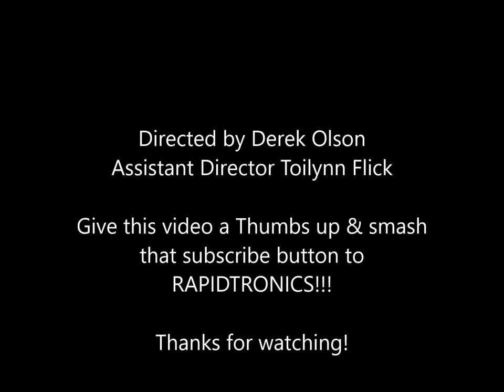Hello My Baby Musical - Belle Fourche High School 2017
Here's a few highlights from the 2017 Belle Fourche High School Musical - Hello My Baby.  Of course I put the spotlight on my daughter Hanna..  Hope you enjoy!  Thank you Derek Olson for such a great job :-)

Can I have your attention for one last minute before you go?  YouTube has demonetized or limited delivery of ads on all of my videos that deal with depression or suicide.  As you know, this is something that is very important to me and I would like to continue to help as many people as I can through my message.  If you would like to support my efforts, I will gladly accept donations of any size to my PayPal account

NEW MONEY MAKING SYSTEM
Genius Way to Make Money Online (on the Side) Today
Follow This “Beginner Friendly” 3-Step Formula Webinar

(WATCH asap)
STOP: Even You Can Make $$ every day – Chance of a Lifetime!

My special guest’s 3-Step “No Product Funnel” can be duplicated to start earning a significant income online.

FREE 5-DAY "ACTION PLAN" Shows You How to Work Less, Earn Significantly More Without the Pain of the Grind...
Stop Living the Life You Hate and Start Designing the LIFE You've Always Wanted. Not only that, you have a CHANCE TO WIN $1,000 just for participating in the challenge...

If you’ve ever dreamed of becoming an online marketer and making your first sale online, check out ClickBank University!  Your first training video is just a couple moments away.. The #1 course that is churning out 6, 7 & even 8 figure online earners!  Go Here now
How One Woman Discovered the Female Fat-Loss Code Missed by Modern Medicine And Lost 84lbs Using a Simple 2-Step Ritual That 100% Guarantees Shocking Daily Weight Loss.
Make Money From YouTube With No Filming, No Marketing And No Website!  You’re not going to believe this!
I LOVE THAT YOU’RE ENJOYING MY STUFF HERE ON YOUTUBE. THE FTC REQUIRES THAT I LET YOU KNOW I MAY HAVE AN AFFILIATE RELATIONSHIP WITH SOME OR ALL OF THE VENDORS, BUSINESSES OR WEBSITES I LIST OR RECOMMEND IN THE DESCRIPTION OF MY VIDEOS. HAVING SAID THAT, I MAY BE COMPENSATED IF YOU BUY STUFF FROM OR THROUGH THESE LINKS! I DON’T TAKE YOUR TRUST LIGHTLY AND I DON’T RECOMMEND ANYTHING LIGHTLY! I JUST WISH I COULD TAKE MYSELF MORE LIGHTLY LOL.. BUT ALL KIDDING ASIDE I WANT TO SAY A BIG THANK YOU FOR SUPPORTING MY CHANNEL BY FOLLOWING MY RECOMMENDATIONS AND MAKING MY DAY EVERY TIME AN AFFILIATE SALE OR COMMISSION COMES THROUGH. YOU REALLY HAVE NO IDEA HOW MUCH IT MEANS TO ME AND HOW MUCH IT LIGHTS UP MY SPIRITS EVERY TIME I MAKE A REFERRAL FEE AND HELP SOMEONE IN THE PROCESS. 🙏 🙏 🙏  Thank you!